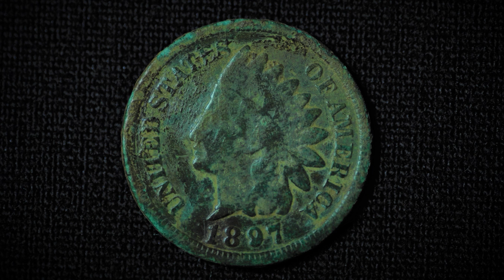1943 School Live Digs In Black and White Metal Detecting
1943 School Live Digs In Black and White Metal Detecting
Hope Yall Enjoy the video and thank yall for watching